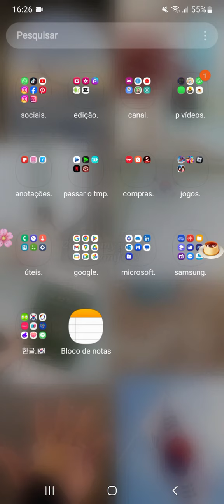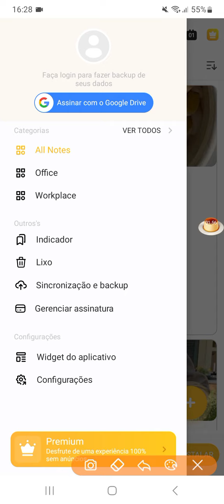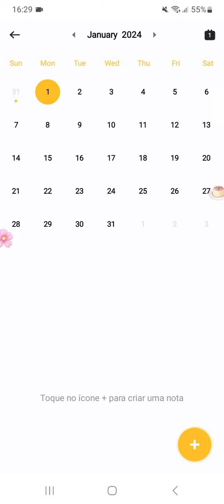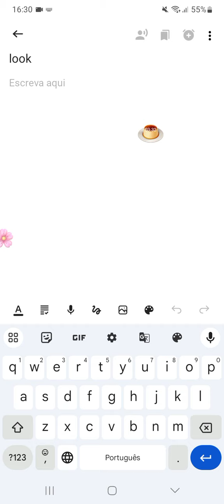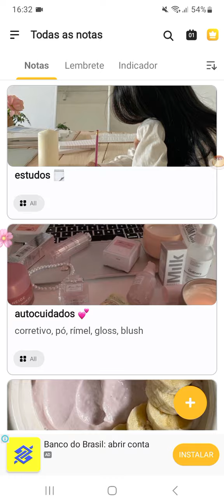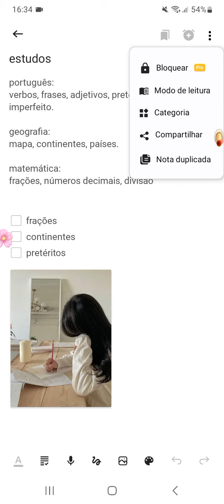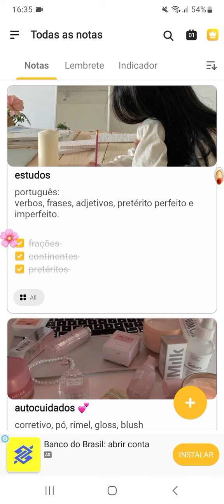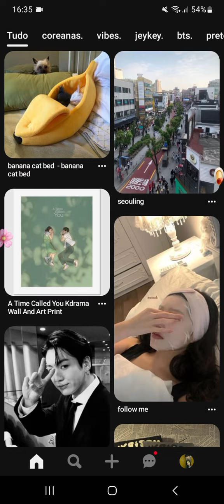~ 💗 como se organizar para 2024! new year! ✨ ~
~ 💗 como se organizar para 2024! new year! ✨ ~ heyadorela #2024

oii oii minhas vidas 🤍 no vídeo de hoje trago para vocês, como se organizar para o ano de 2024! ✨ espero muito que gostem do vídeo e que ajude vocês, beijinhos da luluh! 🧘🏻‍♀️